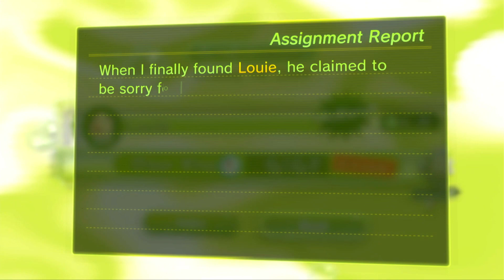Pikmin 3: Bonus 12 - No River Wide Enough